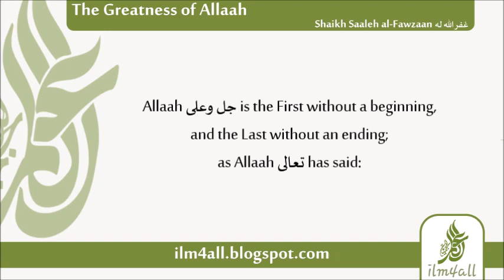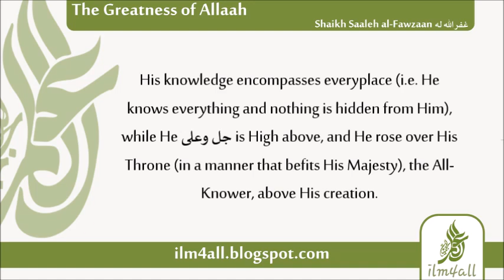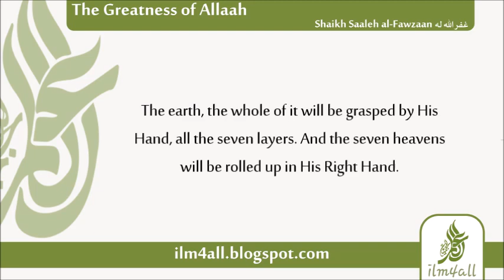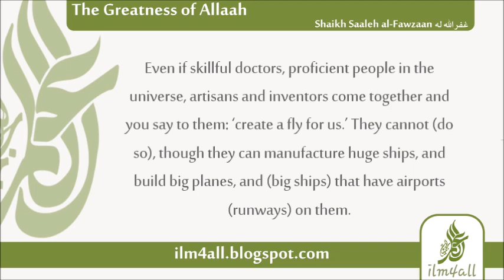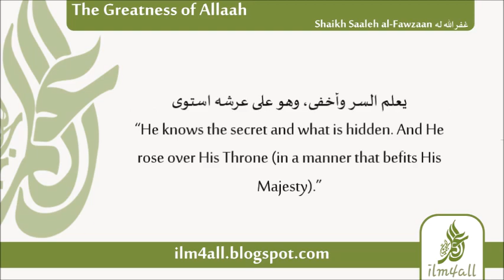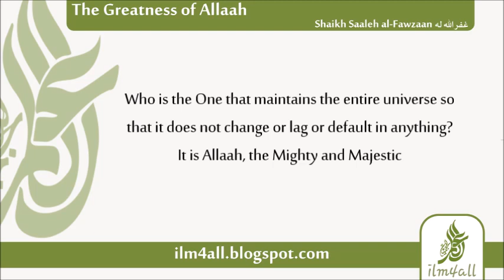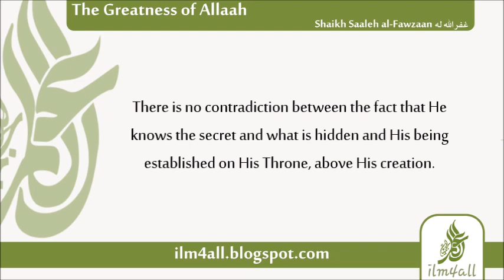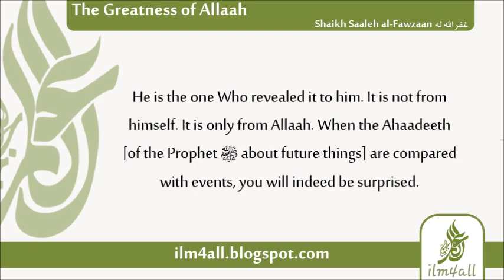The Greatness of Allaah - Sh Saaleh al-Fawzaan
💠If the people came to know about the Greatness of Allaah, they would readily submit to Him.

🔊 Shaykh Saaleh al-Fawzaan